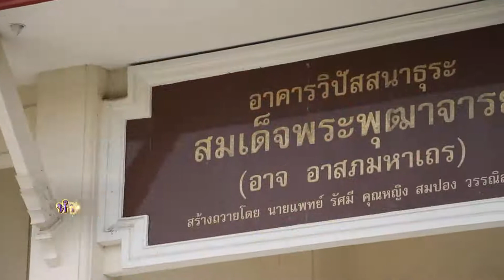ทำด้วยใจ...เพื่อแผ่นดิน 14 กรกฎาคม 2560 [คุณหญิงสมปอง]